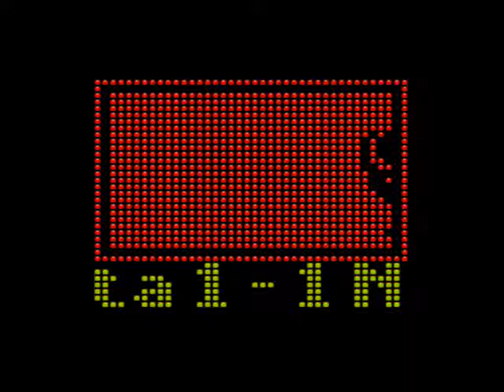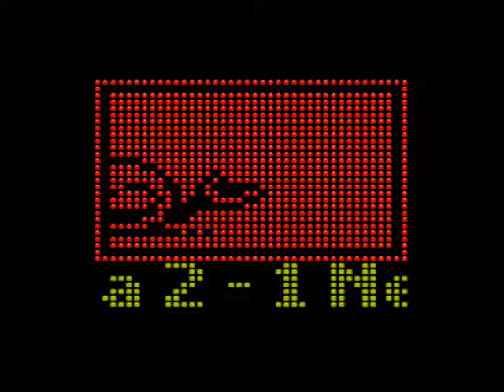FIFA International Soccer - Playoff (Sega Master System) (By Sting)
Прохождении версии FIFA International Soccer для Sega Master System в режиме Playoff